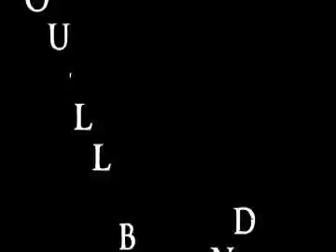Kryptonite Text Presets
Multimedia Class

Text Presets

Kryptonite by 3 Doors Down

P.S. This is the simple version. i wanna finish this and re-upload or something because the idea in my head is awesome. and that awesomeness deserves to be shared with you fine people.